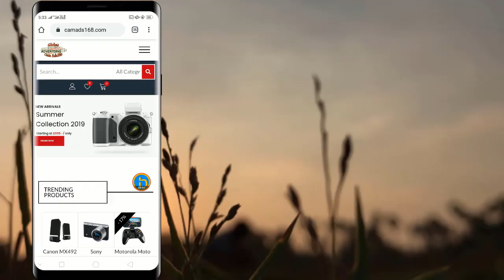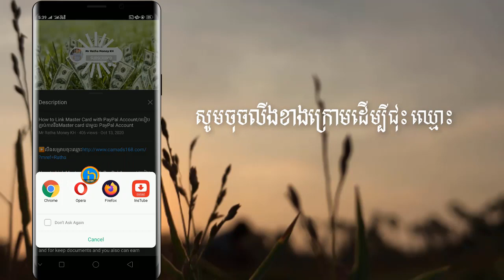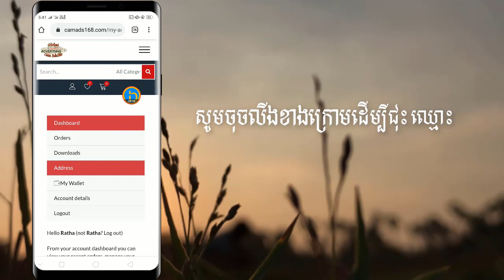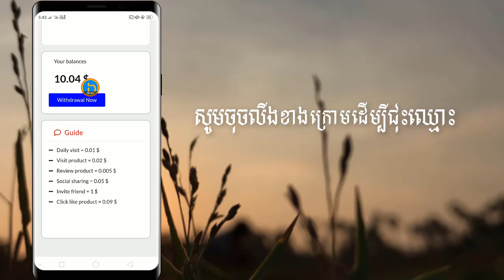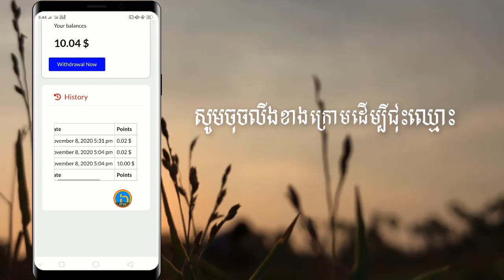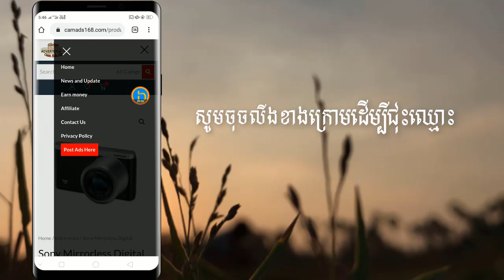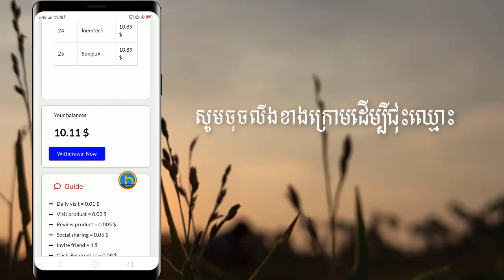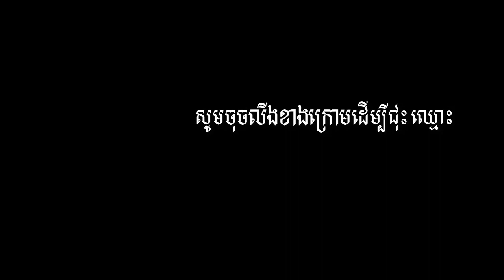វើបផ្សាយខ្មែរចុះឈ្មោះភ្លាមទទួលបាន10$ភ្លាមៗ How to make money on App Khmer 10$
I know that smart phone make us easy for communicate, easy for follow entertainment, News and for keep documents and you also can earn money from smart phone. Because of this cause that Let me make this post for giving the knowledge and some keyword by using smart phone like:
1. How to use KineMaster
2. How To Make Intro
4. How To Make Money Online
5. How To Create Wallet Online
6. Earn Money On YouTube
7. Another Videos...